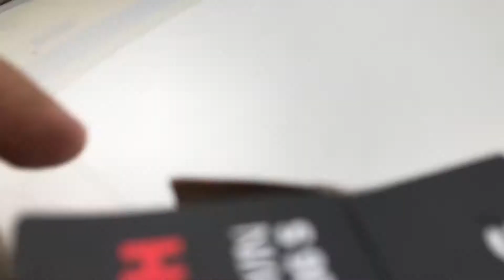How to change step by step windscreen wiper blades on Skoda Octavia